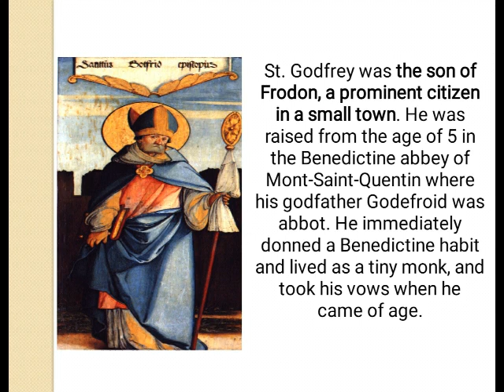Saint of the Day - St Godfrey of Amiens : November 8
Saint Godfrey of Amiens OSB (1066–1115) was the Bishop of Amiens. (France)
Reformer, Apostle of Prayer and Charity, Penitent.